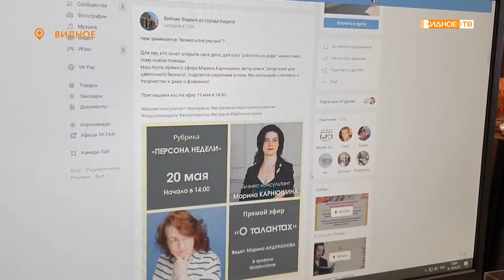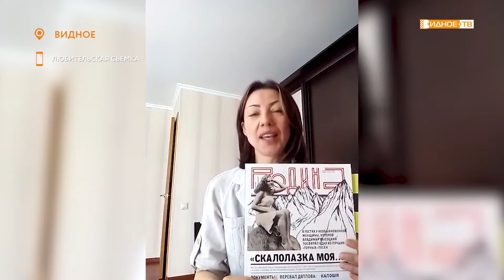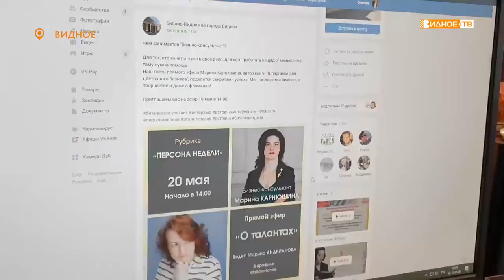«Творчество онлайн» - проекты библиотеки в период режима самоизоляции